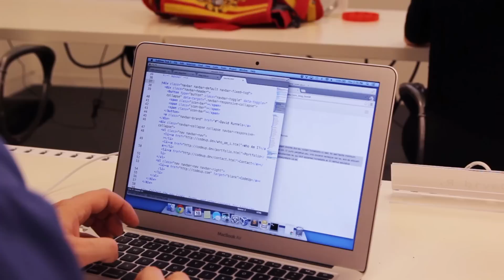We Turn People Into Software Developers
Codeup offers learn-to-code bootcamps in San Antonio and Dallas. Texas-based on the idea that in-person, intense courses are the best way for beginners to acquire professional programming skills and upgrade their lives.

Our results are awesome. 94% of graduates from our first two programs found work in 3 months. Our students increased their yearly earning power by $15,300 per year in just the first year after Codeup.

Want to learn more?

Speaker 1: Before Codeup I was at a dead-end job that didn't have a lot of possibilities, and I knew 0 coding. I heard about Codeup, decided to apply, got it, and now I'm able to do this awesome, limitless work of coding. I joined Techstars and I'm able to build applications from the bottom up, and none of that would've been possible without Codeup.

Speaker 2: I just kind of went in with an open mind, but it definitely exceeded the expectations as far as how much we could cover in the few months that we were there, as well as the support and the help from all the tech instructors. That was great. You could always rely on somebody being there to answer some questions.

Speaker 3: Coming into Codeup I had the goal of kind of bringing my ideas to life. Coming to the class, they said that it was going to be intense, and I expected that walking in. It is difficult at times and that's actually something that really worked out in the end, because it really pushed you to learn as much as possible, as soon as possible. I really have a good understanding of a lot of the popular languages that are being used today. That's really helped with bringing my ideas to life and meeting the goals that I had.